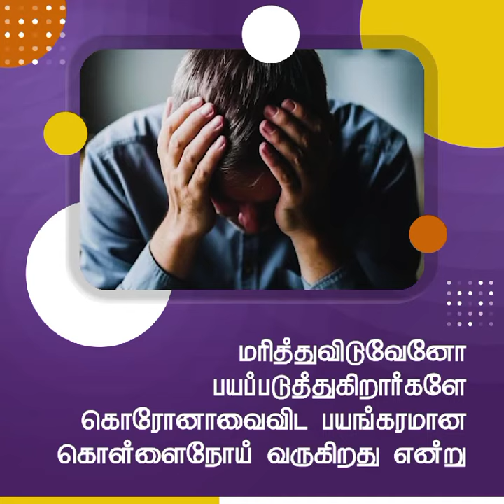ஆயுசுநாட்கள் | சங்கை டேவிட் பிரகாசம்